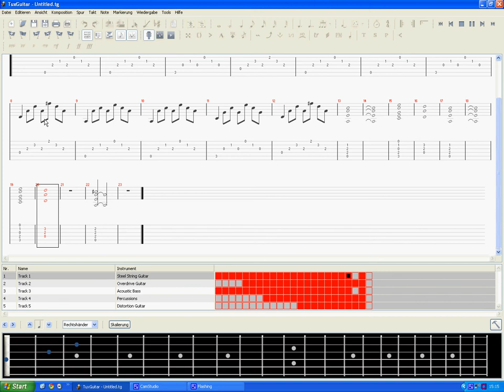Short Song made with tuxguitar